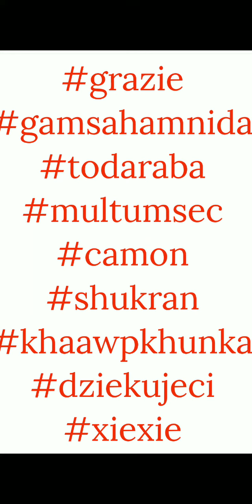Special Events - Lucky Time Until July 17 2023 - Line Disney Tsum Tsum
Brand new lucky time is here so don't miss out!